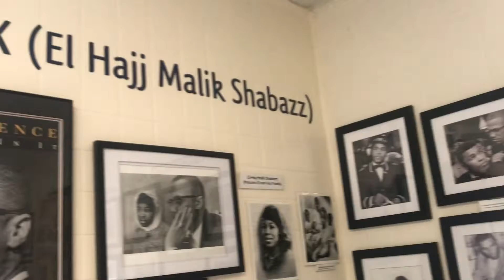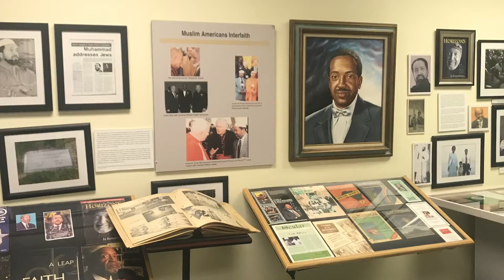Multimedia Storytelling: American Islamic Heritage Museum (Anacostia)